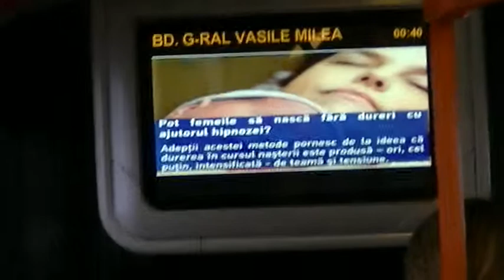descopera3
Filmare autobuz Info divertisment Media Buss